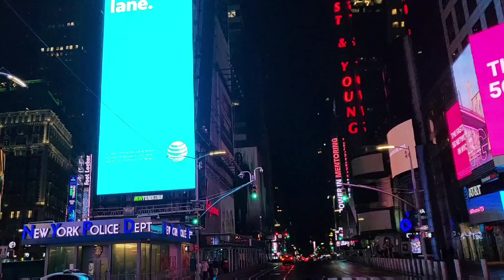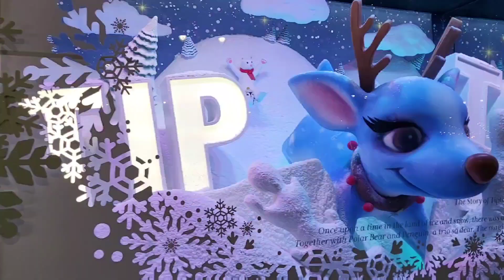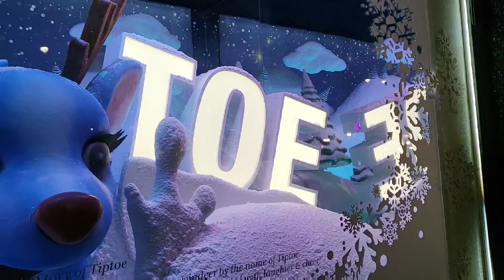Tour of New York City Christmas Trees 2021 part 4